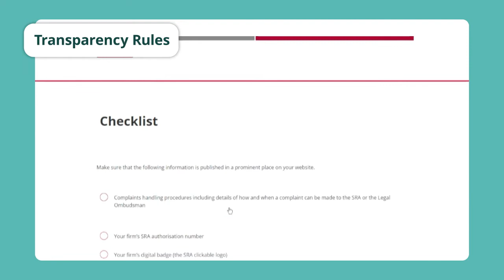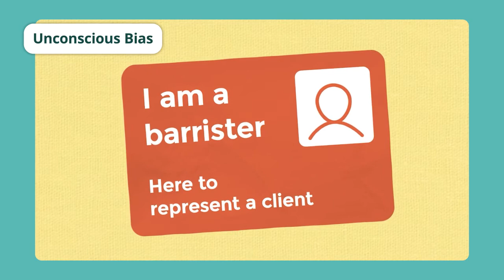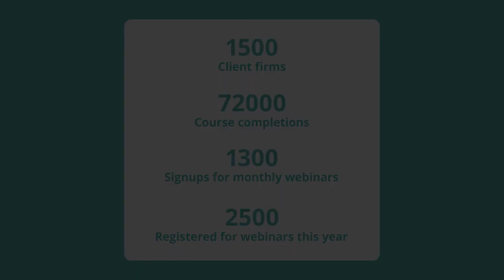Access Legal: Governance, risk and compliance courses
We provide the best online GRC training on the market, that is engaging, timely and relevant to law firms and your training needs.